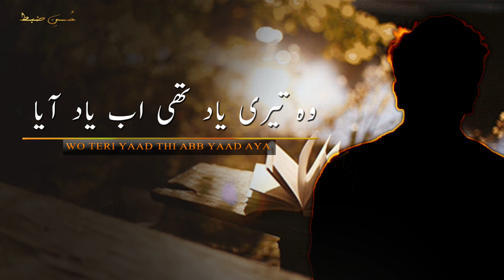Deep Lines WhatsApp Status | Husnezabt Short Poetry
By "Jaban Nasir Kazmi Sb"
Recited/Edited By "Tabish Siddiqui"
Very Heart Touching Poetry Hashtag #️⃣

☞ 𝙎𝙖𝙙 𝙎𝙝𝙖𝙮𝙖𝙧𝙞.
☞ 𝘿𝙚𝙚𝙥 𝙎𝙝𝙖𝙮𝙖𝙧𝙞.
☞ 𝙋𝙖𝙞𝙣𝙛𝙪𝙡 𝙎𝙝𝙖𝙮𝙖𝙧𝙞.
☞ 𝘽𝙚𝙨𝙩 𝙐𝙧𝙙𝙪 𝙡𝙞𝙣𝙚𝙨 𝙥𝙤𝙚𝙩𝙧𝙮.
☞ 𝘽𝙚𝙨𝙩 𝙐𝙧𝙙𝙪 𝙎𝙝𝙖𝙮𝙖𝙧𝙞 𝙫𝙞𝙙𝙚𝙤𝙨.
☞ 𝙋𝙤𝙚𝙩𝙧𝙮 𝙛𝙤𝙧 𝙒𝙝𝙖𝙩𝙨𝘼𝙥𝙥 𝙎𝙩𝙖𝙩𝙪𝙨.
☞ 𝙃𝙚𝙖𝙧𝙩 𝙏𝙤𝙪𝙘𝙝𝙞𝙣𝙜 𝙐𝙧𝙙𝙪 𝙡𝙞𝙣𝙚𝙨 𝙋𝙤𝙚𝙩𝙧𝙮.

_____⧏ 𝘿𝙤 𝙎𝙪𝙥𝙥𝙤𝙧𝙩 ♥️ ⧐_____